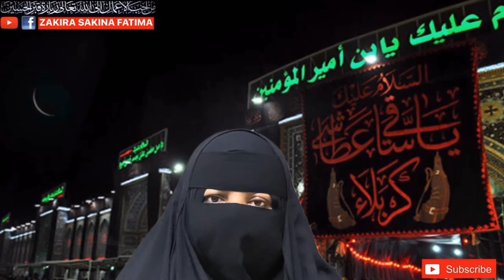Amal Bibi Fatima Qabool Hajat Ki Zamanat جلالی عمل بی بی فاطمہ عمل کرنے والا کبھی محتاج نہیں ہوگا